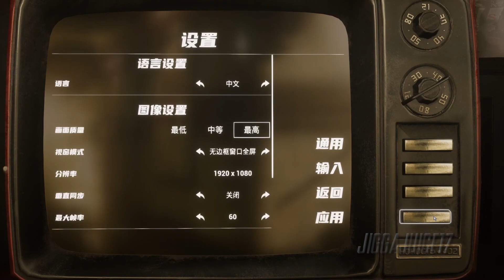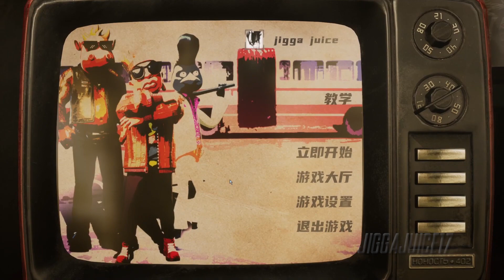Longevity Party Tutorial Gameplay PC Steam (No Commentary)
"Longevity Party" is an unconventional third-person shooter game. In this fun party, there is no death, you can't use guns to kill your opponent, you can only knock him out of the field, at the same time, you can also change the terrain, create random obstacles, Win the day.

RELEASE DATE:
Jun 1, 2023
DEVELOPER:
LZR GAMES
PUBLISHER:
LZR GAMES